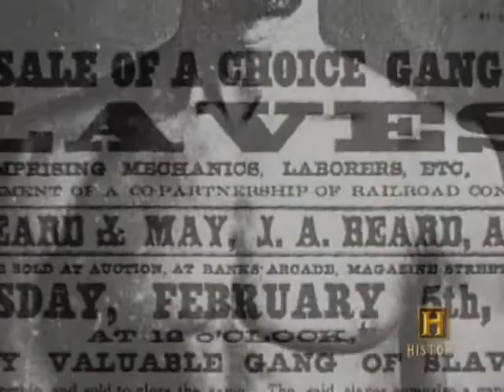History Channel - Legacy to the Future (Spark)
Spark edited this video, which played at a History Channel sponsored White House event celebrating the importance of history education.